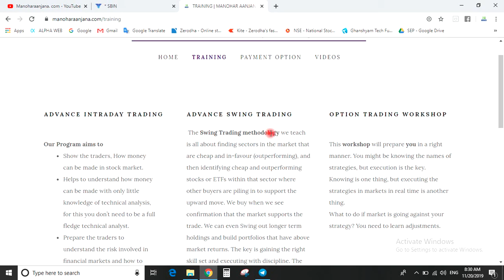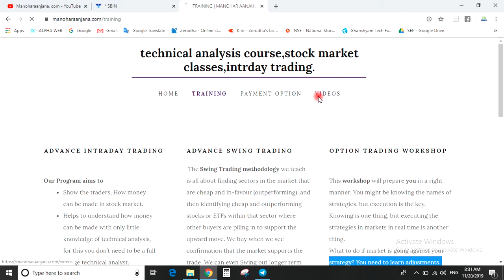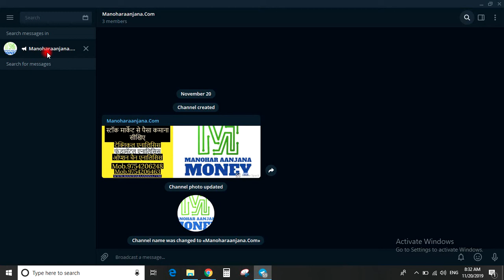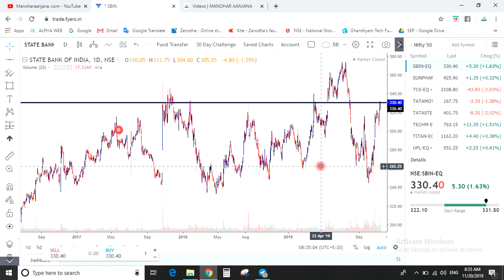SBI को कौन डरा रहा है ????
SBI SHARE LATEST NEWS | SBI SHARE PRICE TARGET |
STATE BANK OF INDIA Share Price | SBI Share Latest News & Share Review
INTRADAY TRADING STRATEGY - 100% WORKING IN SBI STOCK HINDI

multibagger stocks 2020 india, multibagger stocks 2020 india, multibagger stocks 2020 india latest, multibagger stock for long term investment, multibaggerstocks 2020 india cnbc

share market,
share market,
share market